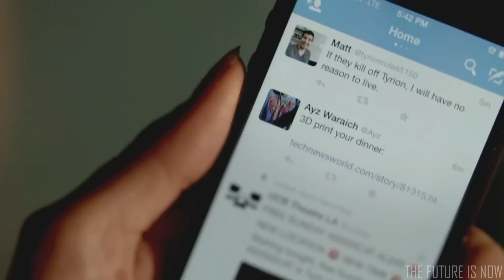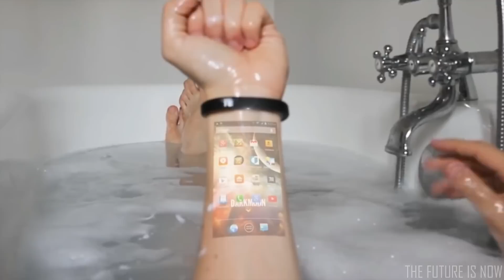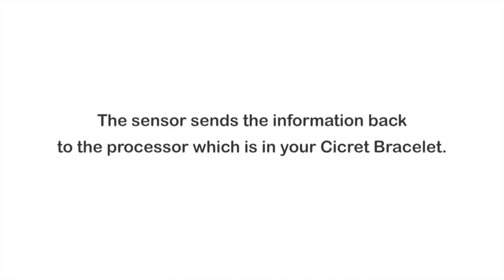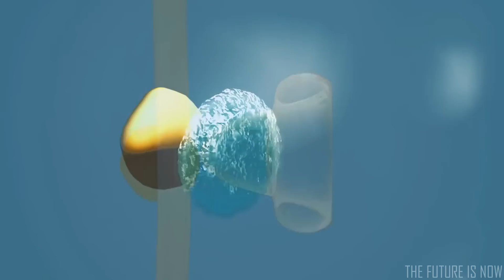5 New Inventions That Will Blow Your Pants Off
5 new inventions that prove the dawning of the technological age is upon us. Hold onto your butts, and your pants!

Featured Inventions:
0:05 Cubic
2:17 EGO Smart Beam
4:12 Takee
6:29 Cicret Bracelet
9:18 Dolfi